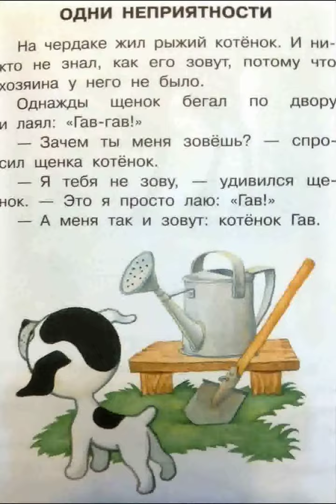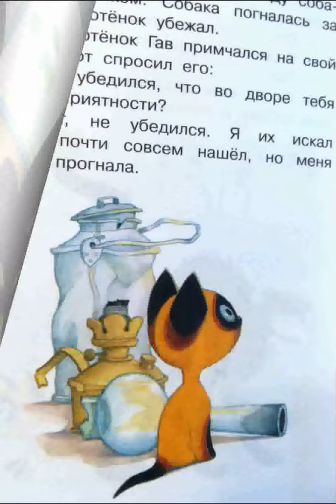Котёнок по имени Гав (одни неприятности)